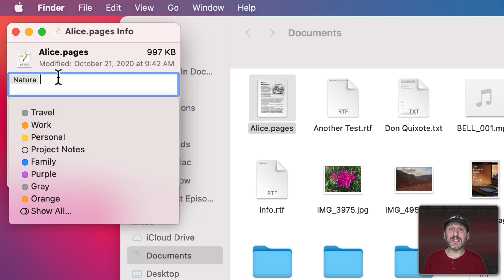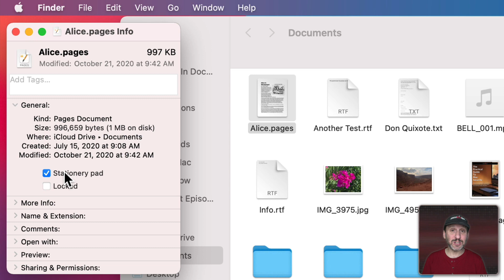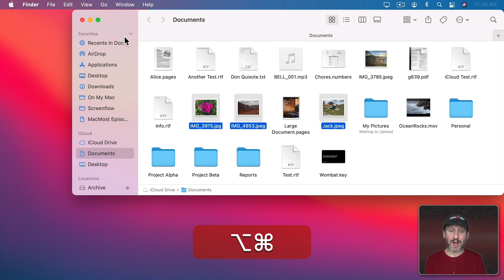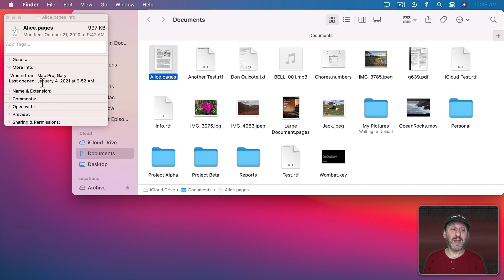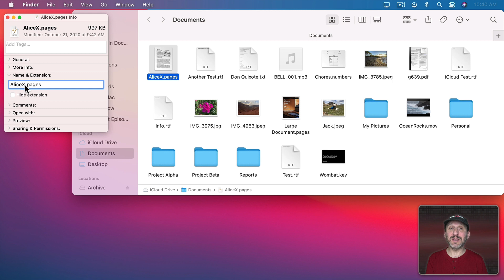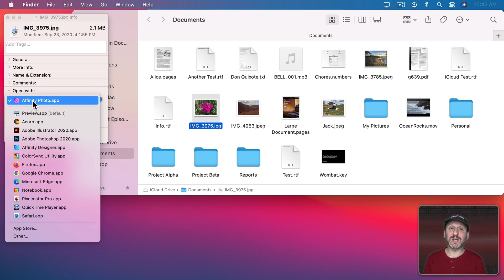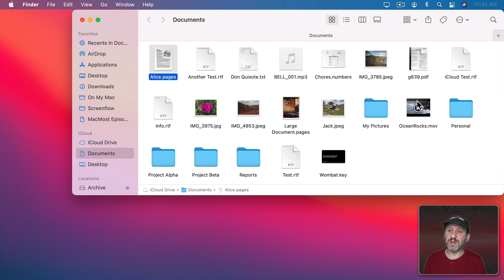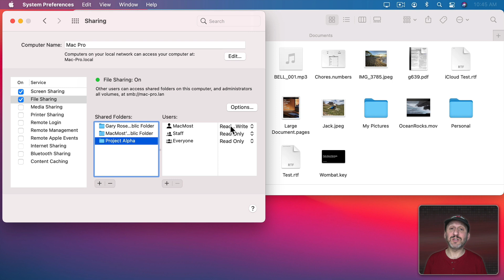How To Use The Finder Info Window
The Finder Info window and Inspector is a basic multitool for viewing and changing information about a file. You can use it in a variety of ways to manage your files.